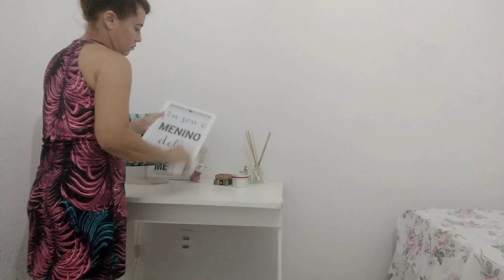FAXINA E ORGANIZAÇÃO NO QUARTO | COLAB COM JOO ARANTES | CASEI AOS 20-JACK SANTOS